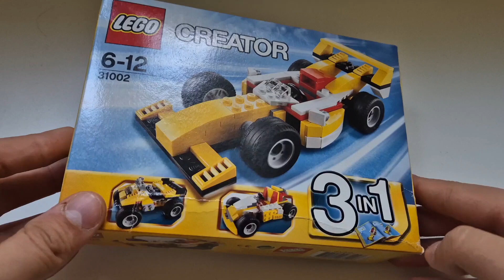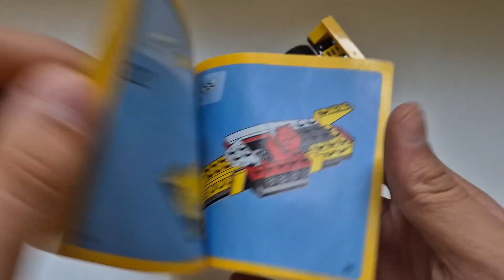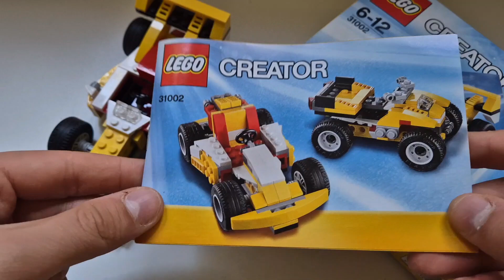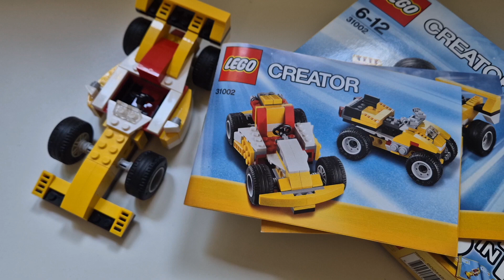TEN ZESTAW MA 11 LAT | LEGO CREATOR 31002 | RECENZJA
Siema, dziś recenzja wycofanego zestawu Lego. Zapraszam do oglądania!